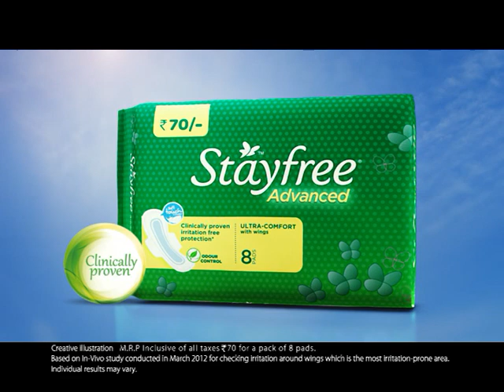Stayfree Advance 40sec